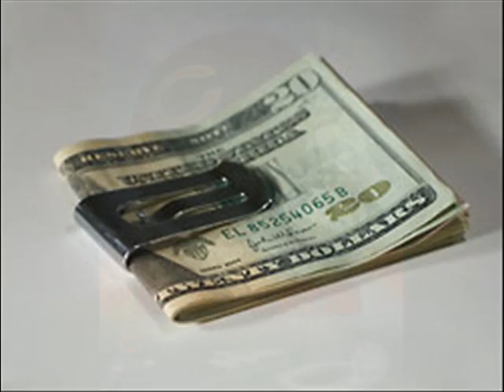Windy City Word - Chicago Power 92 - J.Ivy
Spoken words By J.Ivy